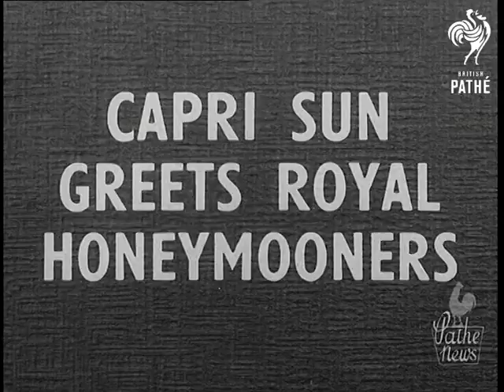Amethyst - Through Suez - Nears Home (1949)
Full title reads: "Amethyst - Through Suez - Nears Home".

Suez Canal, Egypt.

MV. Royal Navy Frigate HMS 'Amethyst' steaming up troop-lined Suez canal. (Super. title).

SV Pan 'Amethyst' with ratings lining decks.

MV Troops watching from canal banks.

LV Pinnace going alongside 'Amethyst'.

MV Ratings lining stern of 'Amethyst'. Nameplate seen. Service chiefs going aboard.

MV Reverse angle stern of 'Amethyst' with ratings lining deck.

SV Ratings cheering.

LV GV RAF (Royal Air Force) pinnace lowering flag as it passes 'Amethyst'.
 FILM ID:1411.18